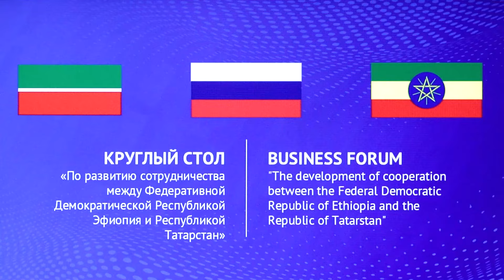ጠቅላይ ሚኒስትር ዐቢይ አሕመድ እና ቀዳማዊት እመቤት ዝናሽ ታያቸው ከልዑክ ቡድናቸው ጋር በሩሲያ የብሪክስ ተሳትፎ እና በማሌዥያ ያደረጉት ይፋዊ ጉብኝት